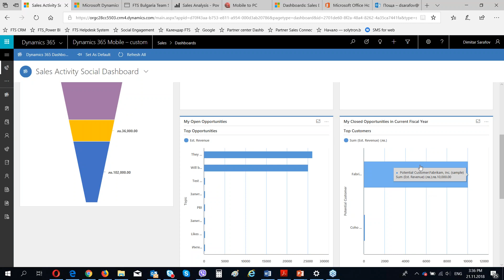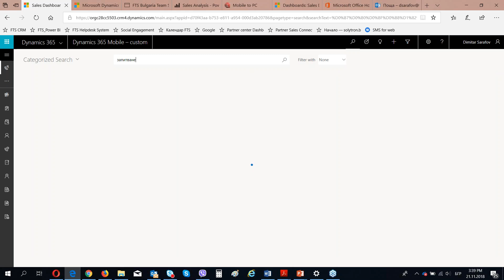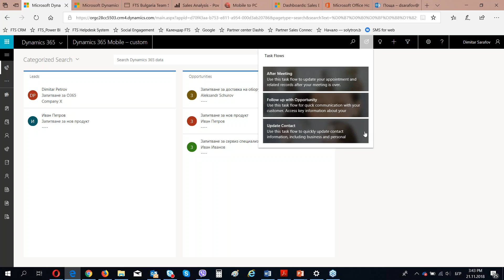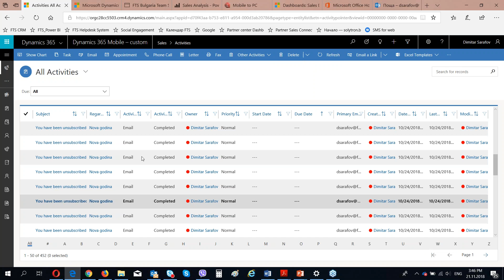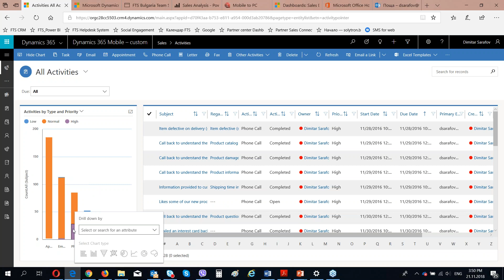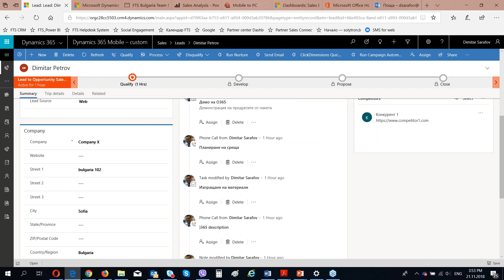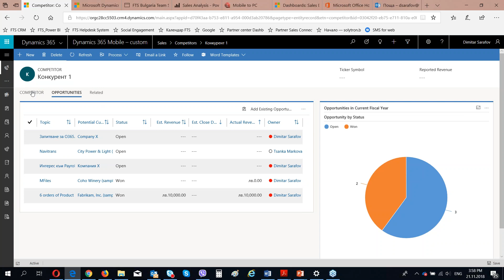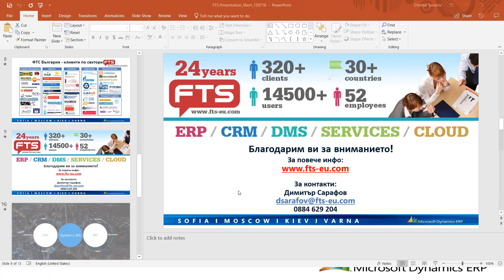Demo Microsoft Dynamics 365 for Sales - 21.11.2018